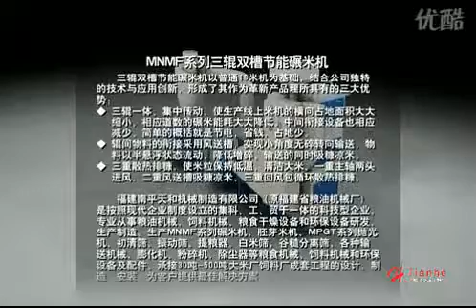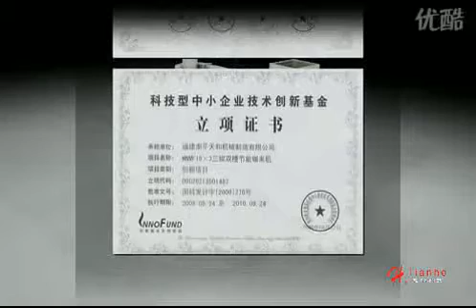how to use rice milling machine, rice milling machine video , chinese rice milling machine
High nutritional value Easy to be human digestion and absorption Grain structure is tight ratio of winnowed paddy.